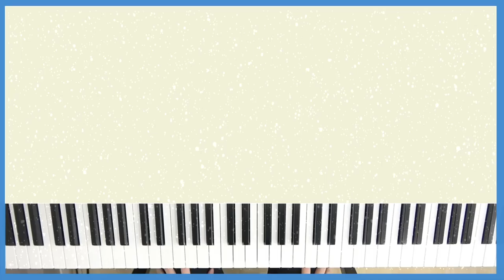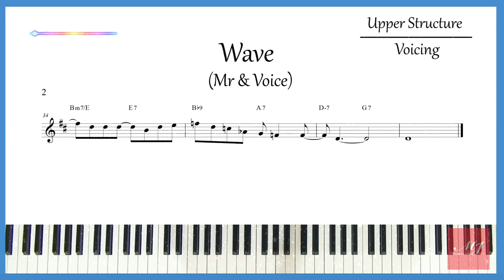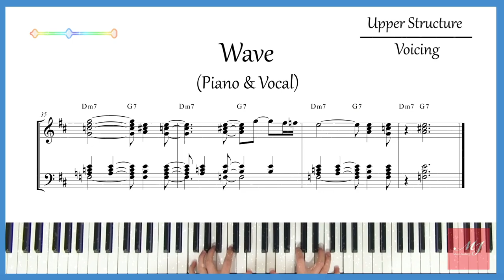고오급 사운드를 원한다면 U.S.T (Play-Along)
0:06 Play-Along
1:35 with Piano

Upper Structure Triads 를 활용한 재즈 피아노 보이싱 예제 - Wave

연주 : 심*민 학생

Upper Structure Triads 를 이용한 양손 보이싱

"쌤~ 재즈앨범을 들어보니 한가지 보이싱만 사용해서 연주하는 거 같지 않던데요?"

라고 한다면

4 , 5 , 6 note voicing 을 이용한 보이싱

4층 : MJ 재즈피아노 센터 (MJ Jazz Piano Academy)
3층 : MJ 실용음악학원 (MJ Music)